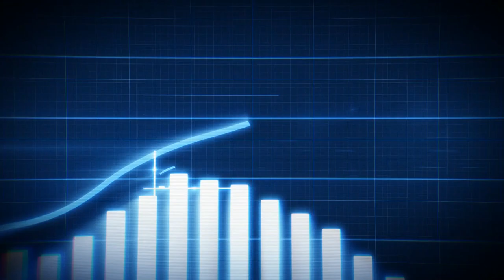The Brazi Bites Post Shark Tank Update - Brazi Bites Full Episode 212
Every culture has a food it’s known for.

In Japan, it’s sushi, in Italy, it’s pasta, and in Brazil, it’s Pao de queijo, or Brazilian cheese bread.

While sushi and pasta have long since made their way into every town in the United States, the same can’t be said for Brazilian cheese bread.

Recognizing this gap in the market, Junea decided to bring her favorite snack to America.

And so she founded Brazi Bites. Initially, the growth was steady and predictable, but once they went on Shark Tank, Junea quite literally couldn’t keep Brazi Bites on the shelves.

In today's episode, we chat with Junea about:
 - Selling out nationwide in a matter of days after airing on Shark Tank
 - The challenges that come with inventing a new food category
 - And why her deal with Lori Greiner ended up falling through once the cameras stopped rolling.

Brazi Bites appeared in season 7, episode 11, and Lori Greiner closed a deal on air (or so we thought).

⏱️ Timecodes:
00:00 Intro to Brazi Bites
00:53 Brazi Bites Explained
2:16 When did you decide to start the company?
4:49 Falling in love at the wedding (with the cheese bread)
5:27 The first step in launching Brazi Bites
6:20 Brazi Bite's First Account
7:05 Inventing a spot in the grocery isle
8:25 Why all the freezer isles couldn't be more different
10:07 The CPG Breakeven point
12:43 The benefits of waiting to raise money
13:47 Running out of gas after 5 years
14:53 The Brazi Bites Shark Tank Experience
16:38 The Shark Secret: Double the %
17:12 The Shark Attack Over Brazi Bites
21:31 Taking the company from $1M to $10M
24:13 How The Shark Tank Velocities Transformed Brazi Bites
26:10 Launching new SKUs
28:22 Day-to-day as the founder of Brazi Bites
29:40 Evolving the marketing strategy as the world changes
33:45 Partnering with Sprouts on the next launch
36:20 The Latino Entrepreneur Accelerator Program
39:10 Where can people buy Brazi Bites?